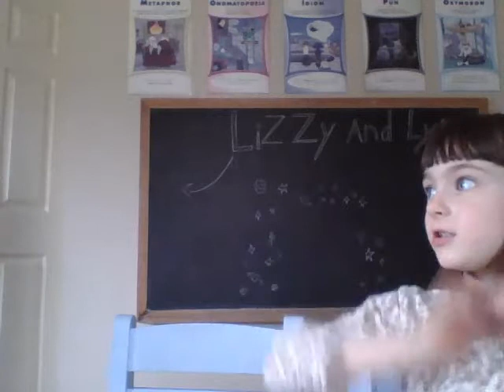Introducing Our Bunny Oliver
The story of how we thought our bunny was a girl, and how to properly hold a bunny.